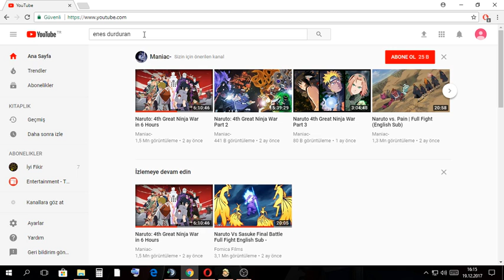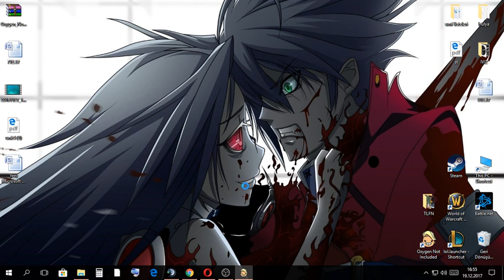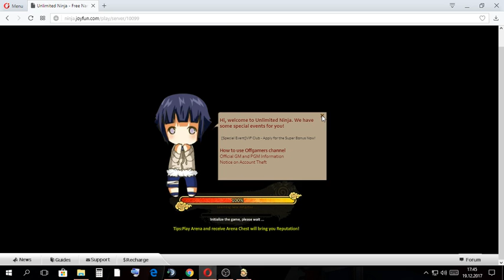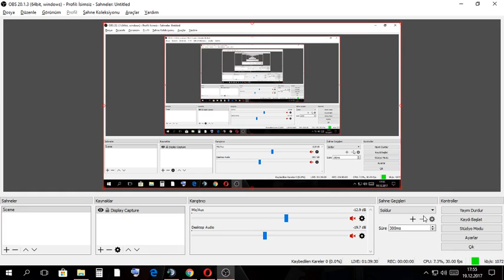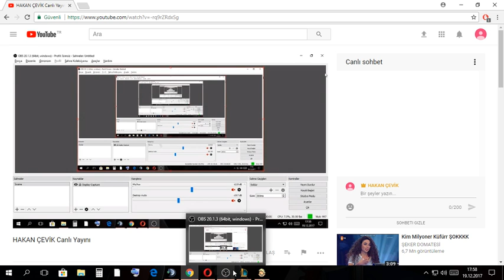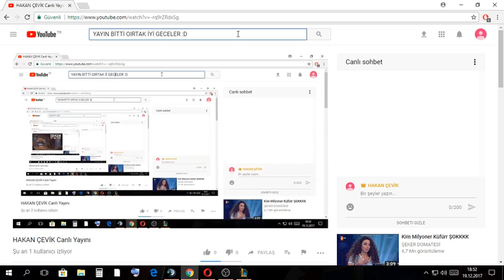HAKAN ÇEVİK Canlı Yayını